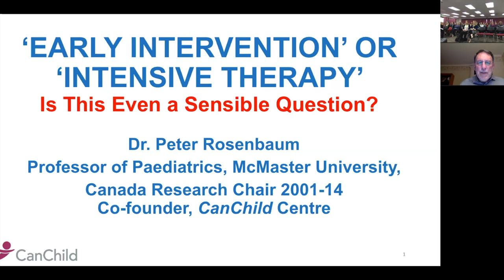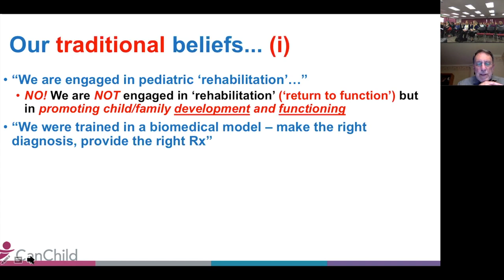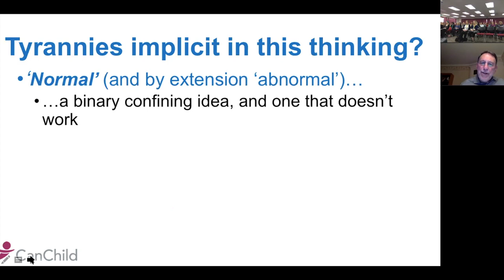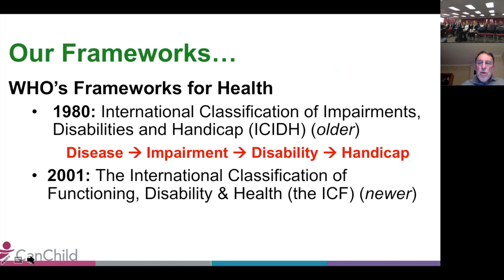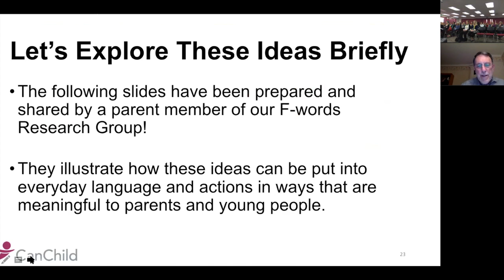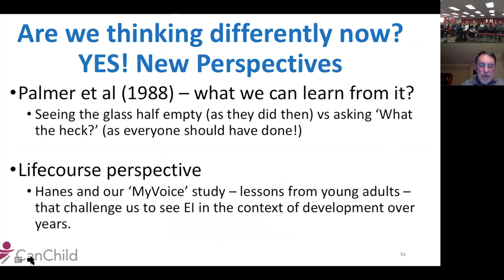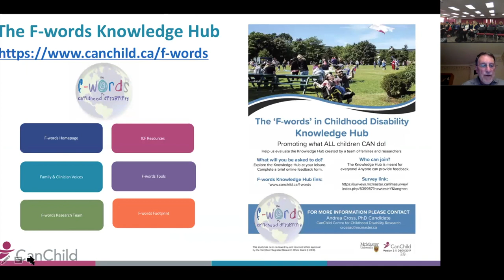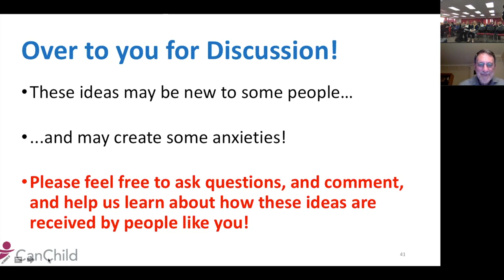Peter Rosenbaum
Early Intervention vs Intensive Therapy.  Is this even a sensible question?